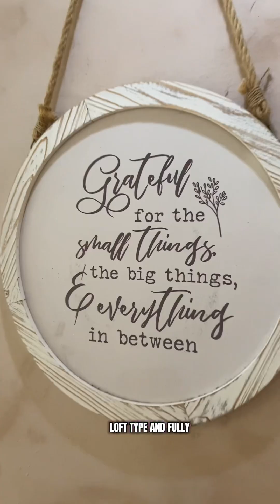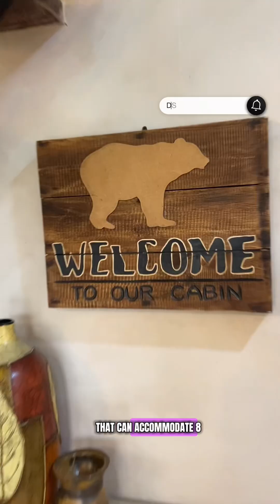Lakeside Adventure at Lake Of The Woods PH in Cavinti Laguna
Want to escape city hustle for some lake side cuddles?

For as low as ₱10,500 good for 7 pax and just 3 hrs away from the Metro.

Enjoy the serene beauty of the lake, lush greenery and ultimate adventure awaits in nature’s embrace at Lake of the Woods PH in Cavinti, Laguna. Lets go!

📍Lake Of The Woods PH
Cavinti, Laguna